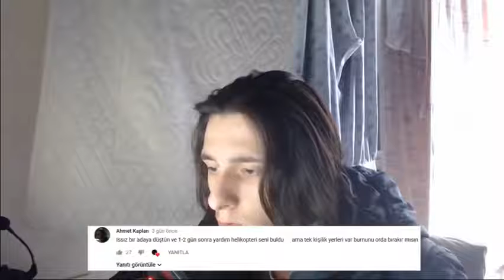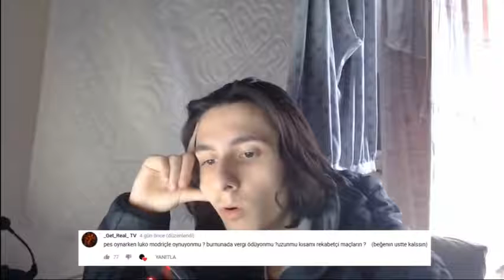Tolunay ören burnuyla ilgili itiraflar